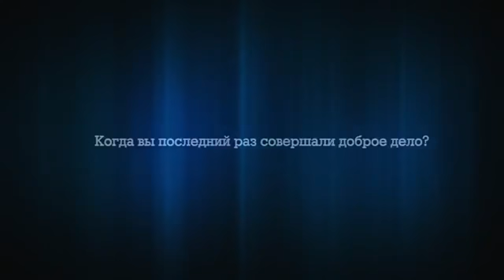Руски видео који је расплакао свет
PODELITE VIDEO ! :)